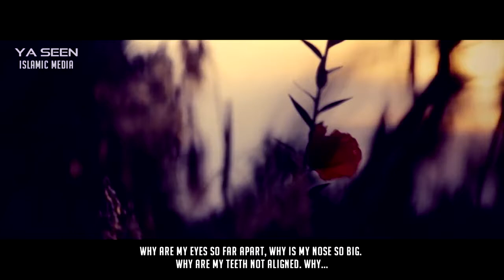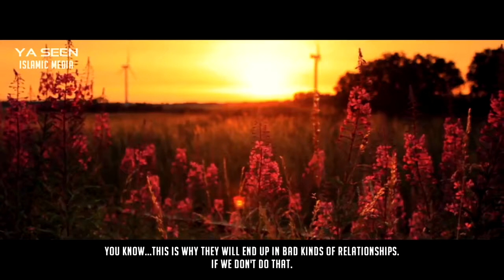Low Self Esteem Nouman Ali Khan